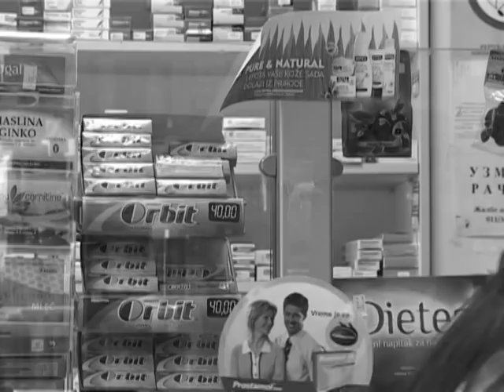Viva - Krijes svoje oci by Dragisa Stamenkovic & Milos Petrenj